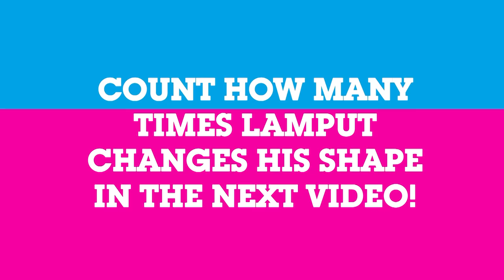Lamput Presents | The Cartoon Network Show | EP 20